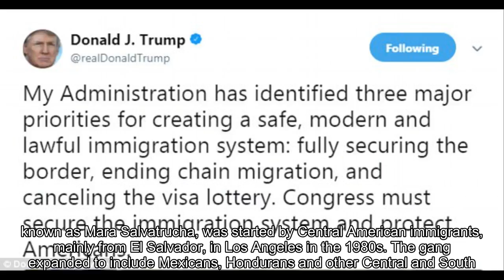Trump declares war on MS-13 gang: President vows to change America's 'sad, weak and pathetic immigra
Thank you for following our video. Thank you very much!